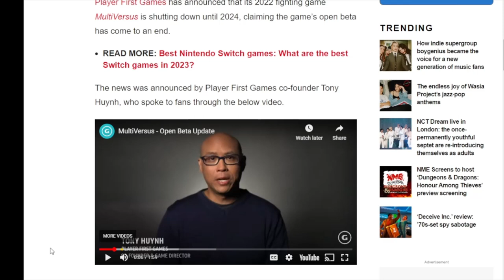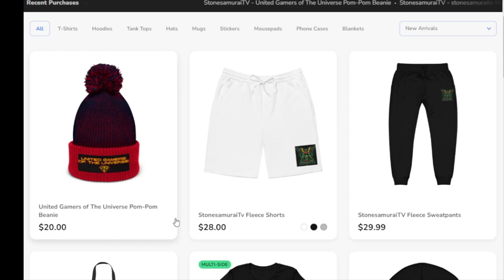Multiversus shut down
Hey hope you liked the video. I hope Multiversus doesn't go away forever but its still here till June.